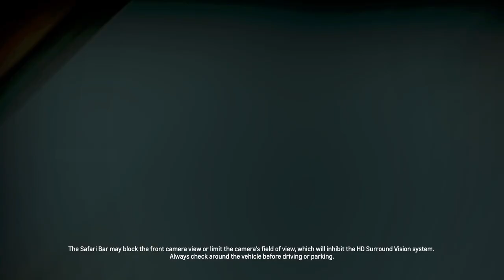2023 Chevrolet Colorado ZR2